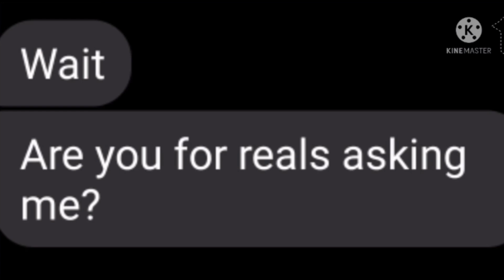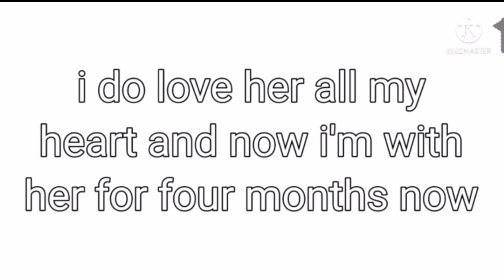[]i confess to my girlfriend[]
happy birthday @xclwn_vyrus191  i love all of my heart you the only one i need happy birthday😊😘🎊🎉🎉🎂🎁